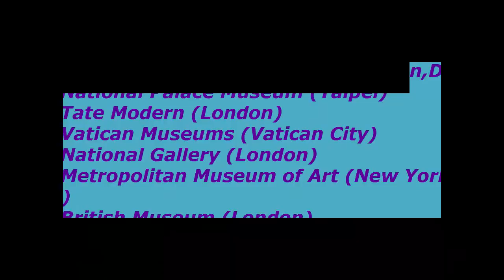Top 10 Most Visited Art Museums in The World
Some of the most famous include the Louvre, the Smithsonian and San Francisco's Exploration. To make it on this list, the wackier museum is the better.Across the world, there are museums of history, of art and of science.

Image Credit :-

08.National Gallery of Art Washington, D.C.  United States
03.Metropolitan Museum of Art New York City  United States